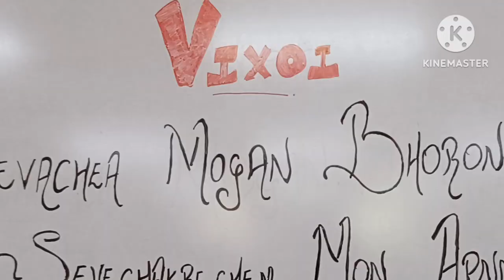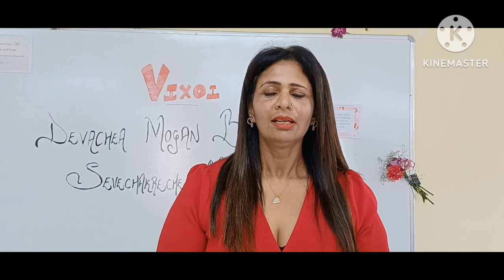Praying to God for everyone's well-being . সবার মঙ্গল কামনায় ভগবানের কাছে প্রার্থনা করা হয়েছে